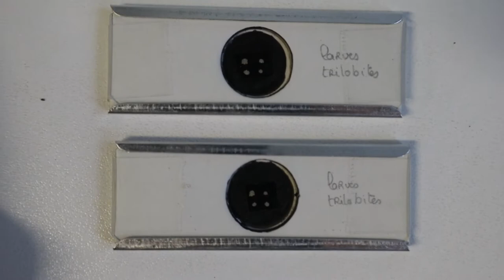TRILOBITES - Day 4 Fossil Advent Calendar